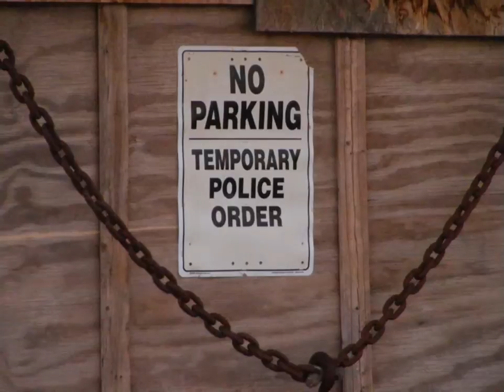ChristmasValley.mov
Song written and performed by Tim Walter.  Video created from pictures taken in Christmas Valley, Oregon.  This song tells the story of my friend who retired to a one room cabin in the desert and found more than he imagined. You can find more of my music on Facebook or ReverbNation.